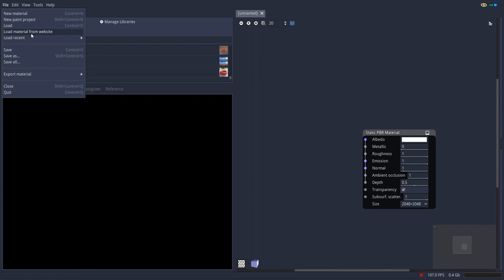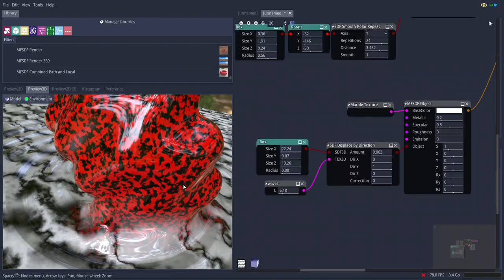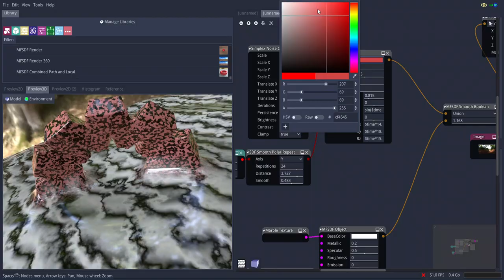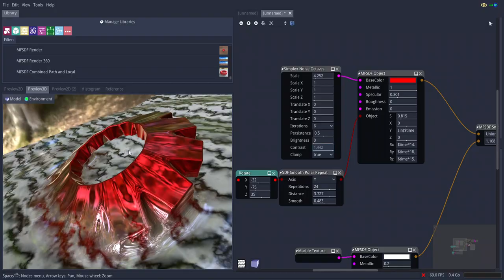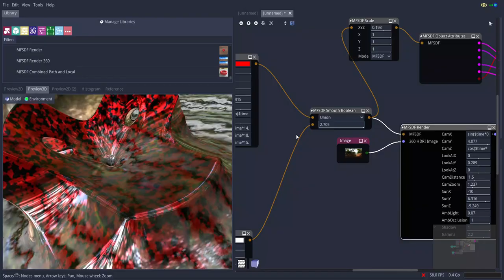Soft Dip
Playing with MFSDF and a simple wave displacement